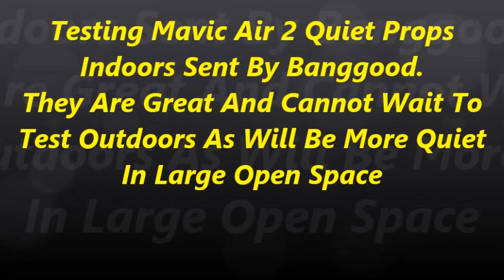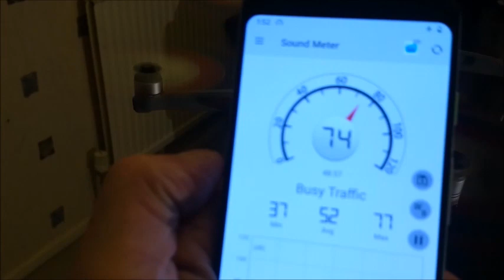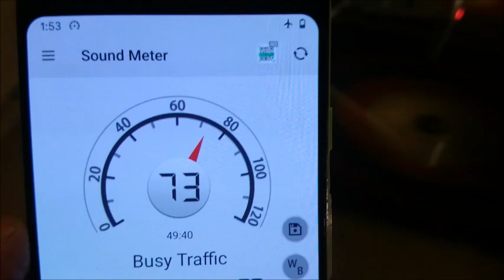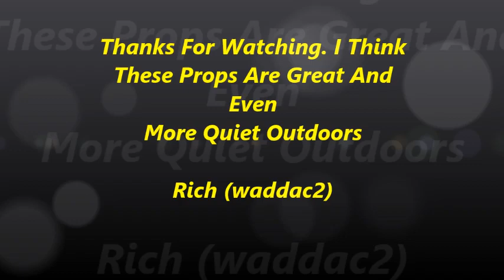Testing DJI Mavic Air 2 Quiet Propellers Sent By Banggood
This is a test on quiet propellers sent to me by Banggood.com and they are great. My first test is inside the house in a small room to try and minimize any external sound. I used normal/standard Mavic Air 2 Props First, then changed to the SUNNYLIFE Quiet Props from Banggood. Well, I was very impressed with them as seem about 2db quieter than the standard DJI Props. Cannot wait to test outdoors as think they will be whisper Quiet.

Here is a link to the SUNNYLIFE Props from banggood.